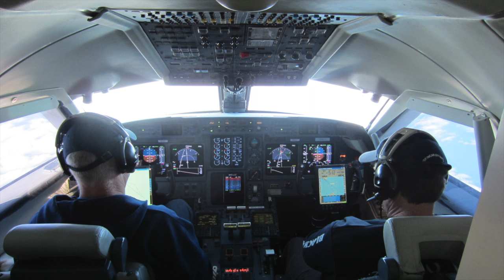Fights to Marguerite Bay and Elephant Island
After the ORCAS GV flies over Marguerite Bay Dr. Martín flys from Punta Arenas Chile to Elephant Island ) and back hoping to catch some of the same air.